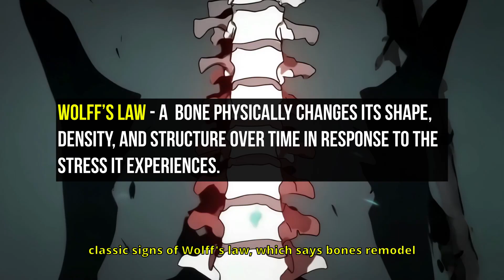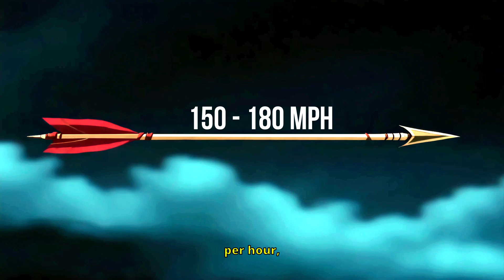How the English Longbow Reshaped the Human Body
The English longbow wasn’t just deadly on the battlefield—it left a permanent mark on the bodies of those who used it.

Medieval archers trained from childhood to draw bows with over 160 pounds of force, thousands of times. The result?

Deformed skeletons, warped shoulders, and evidence of intense physical adaptation.

This video explores the science behind the longbow—from Wolf’s Law in bone biology to the kinetic energy needed to pierce armor.

We also break down how the longbow turned the tide at the Battle of Agincourt, proving that raw strength and repetition can reshape both warfare and the human body.